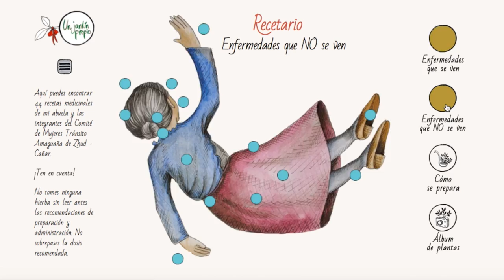LO NUEVO RC - Funka Fest, Semana del Rock, Un Jardín Propio